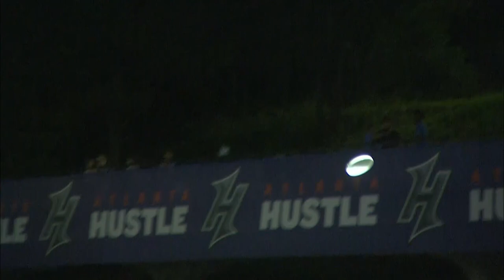Top 10 Plays | Divisional Championships | 2023 UFA season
The TOP 10 plays from the divisional championship round of the 2023 AUDL Playoffs!

10. Will Brandt, Minnesota Wind Chill
9. Sean Connole + Jordan Kerr, Salt Lake Shred
8. Ryan Osgar, New York Empire
7. Sean Connole, Salt Lake Shred
6. Ben Katz, New York Empire
5. Oliver Fay, Austin Sol
4. David Bloodgood, DC Breeze
3. Kyle Henke, Austin Sol
2. Duncan Fitzgerald, Austin Sol
1. Matt Smith, Atlanta Hustle

About the AUDL:
The AUDL is the premier professional ultimate frisbee league in the United States and Canada. The fastest growing sport and professional league on the continent, the AUDL is broadcast live weekly on theAUDL.com throughout the summer months, showcasing the best athletes in the sport to an international audience.

Real-time Stats, News, Scores, Highlights and more are available to fans on web and mobile with the AUDL App.